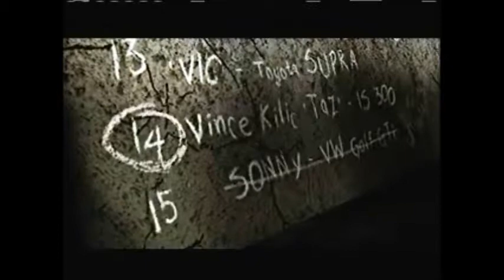Let's Play Need for Speed Most Wanted - Episode 4: Shitty Rap and Ugly Asians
It's the Sonny race, and I tried to do something "special" with it. I use the term loosely because it's extremely basic and isn't really that impressive. No matter, it's special! BELIEVE IT!!

Please note that I own none of the games shown in these videos. I give credit to all of the games' original creators, and do not claim to own any of the games or the content within them, in whole or in part.